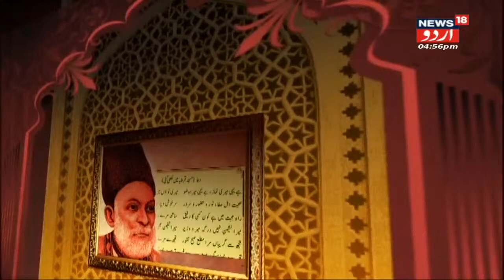Mehfil | Talash E Ghalib | Ustad Ahmed and Mohammed Hussain Aur Humnawa | News18 Urdu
Mehfil  | August 13, 2022 | News18 Urdu
Listen to Ghazals only on News18 Urdu.